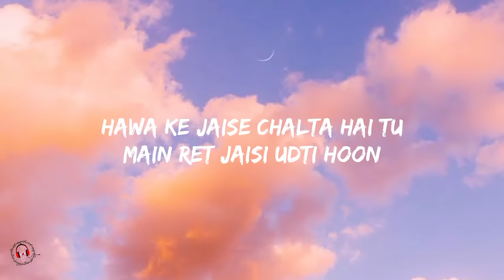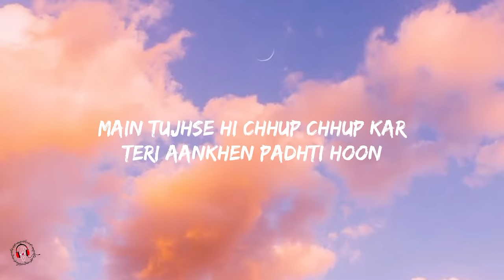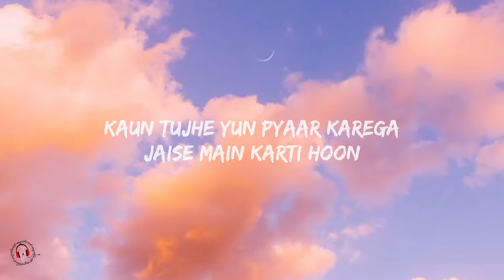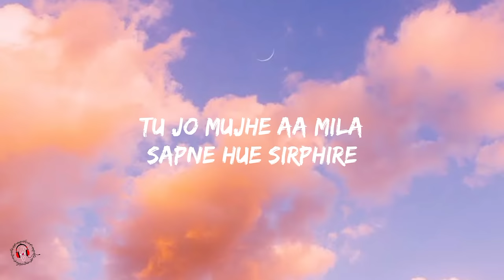Palak Muchhal - Kaun Tujhe (Lyrics Video) | M.S.Dhoni - The Untold Story.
Movie - M.S. Dhoni The Untold Story
Label - T-Series.

Kaun Tujhe (Lyrics)
Hawa ke jaise chalta hai tu
Main ret jaisi udti hoon

Jaise main karti hoon
Ho ho.

Meri nazar ka safar
Tujhpe hi aake ruke
Kehne ko baaki hai kya?
Kehna tha jo keh chuke

Meri nigaahein hain
Teri nigahon pe
Tujhe khabar kya bekhabar

Main tujhse hi chhup chhup kar
Teri aankhen padhti hoon
Kaun tujhe yun pyaar karega
Ho ho.

Tu jo mujhe aa mila
Sapne hue sirphire
Hathon mein aate nahi
Udhte hain lamhe mere

Meri hasi tujhse
Meri khushi tujhse
Tujhe khabar kya beqadar

Jis din tujhko na dekhoon
Pagal pagal phirti hoon
Ho ho.